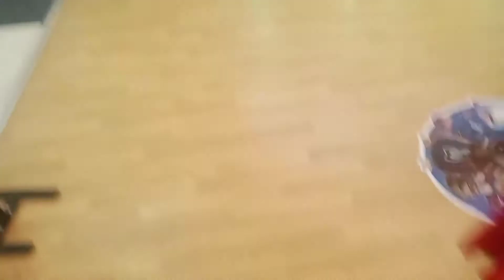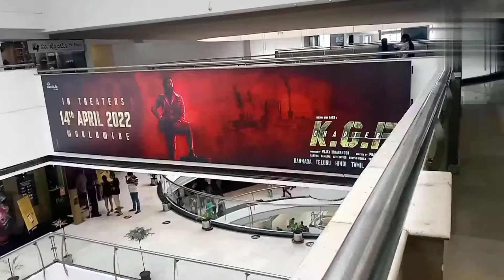Bangalore mall visiting for watching KGF2 but what Happene?bangalore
Bangalore mall visiting for watching KGF2 but what Happene